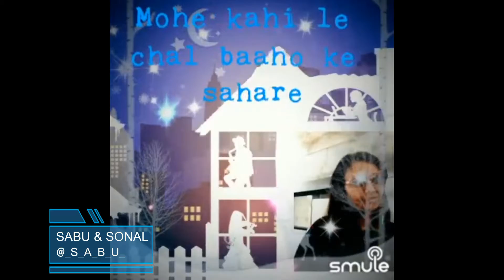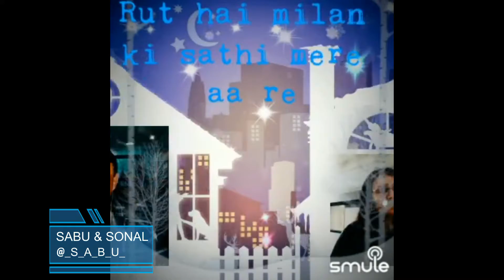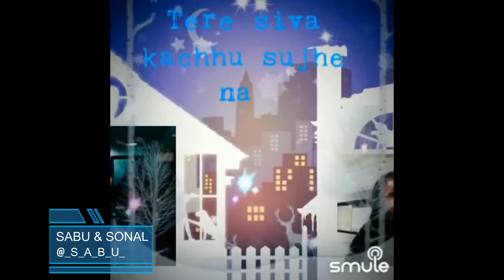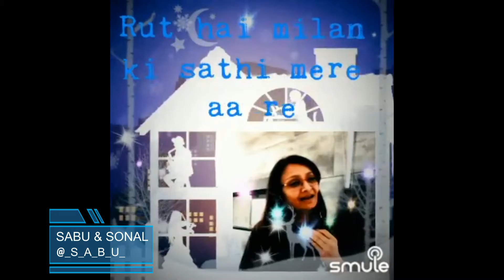Rut Hai Milan Ki By SabuThomas and sonalpatel1234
Singer(s)

“Rut Hai Milan Ki”, is a beautiful song from the movie, "Mela", composed by the Music Director R. D. Burman and sung by the musical legends Lata Mangeshkar & Mohammed Rafi. This movie was released in 1971 and this song was super popular from then till this date.

Song Lyrics:-

Rut hai milan ki sathi mere aa re
Mohe kahi le chal baaho ke sahare
Baago me kheto me nadiya kinare

Ho koi sajanava aaja
Tere bina thandi hava sahi na jaye
Aaja o aaja

Jaise rut pe chhaye hariyali
Gahari hoy mukh pe rangat neha ki
Kheto ke sang jhume pavan me
Phulva sapano ke dali araman ki
Tere siva kachhu sujhe nahi ab to savare

O oye sajaniya jaan le le koi mose
Ab to lage naina tose
Aaja o aaja
Man kahata hai duniya taj ke
Jani bas jau teri aankho me
Aur main gori mahaki mahaki
Ghul ke rah jau teri saanso me
Ek duje me yu kho jaye jag dekha kare